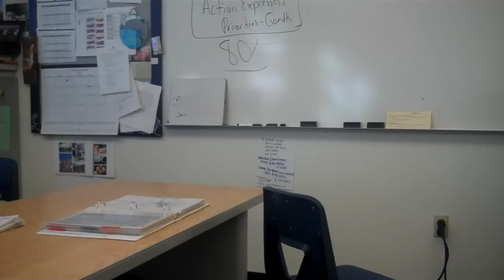Unit 2 Lecture 5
This is the electoral college lecture.  Camera died right before I finished so I didn't cover the very last item.  We can talk about it before the quiz.